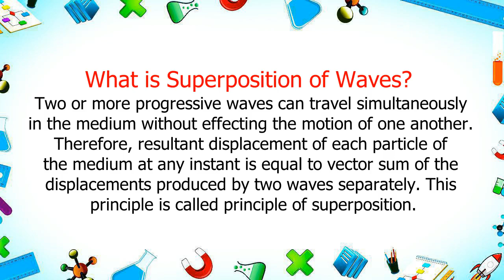What is superposition of waves | define superposition of waves | trending saurabh